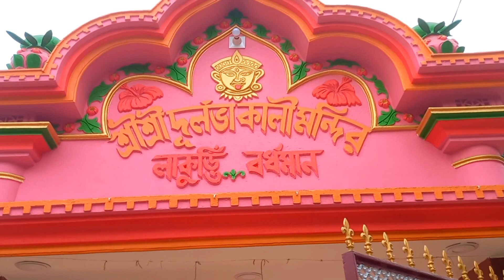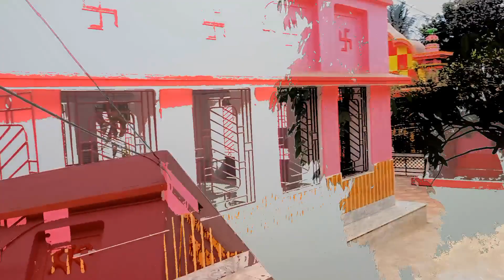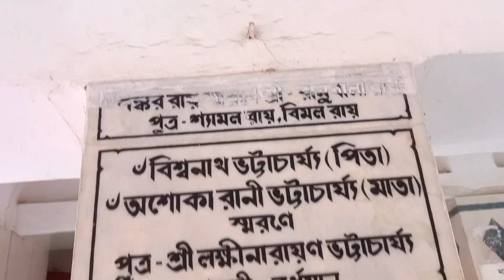দুর্লভা কালী মা গোপন কাহিনী // Durlava Kali Temple // Durlava maa // Durlava kali mandir Bardhaman